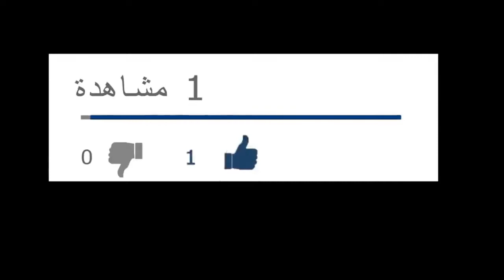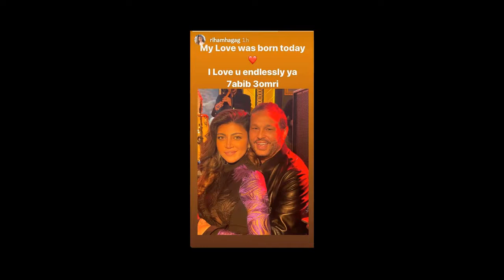"قبلة حارة" من ريهام حجاج لزوجها "حلاوة" تشعل السوشيال ميديا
وظهرت "ريهام" في الصورة برفقة زوجها احتفالا بعيد ميلاد على طريقتها الخاصة، وهي تعطي له "قبلة حارة" كما وصفها المتابعين، حيث علقت على الصورة قائلة: "عيد ميلاد سعيد لحبيبي وأعز أصدقائي ونصفي الثاني، وكل شيء في حياتي.. أحبك إلى الأبد".